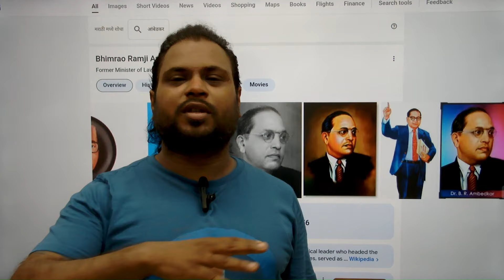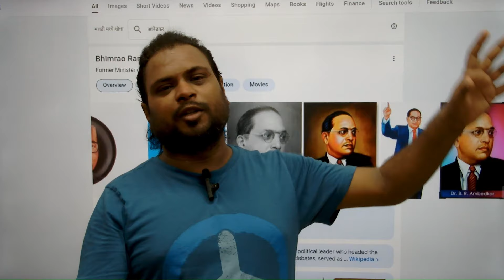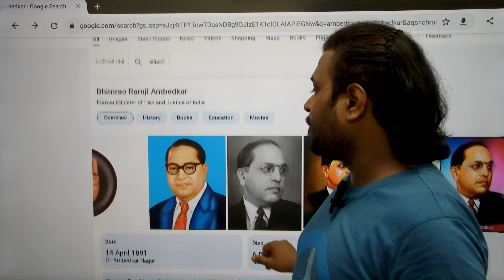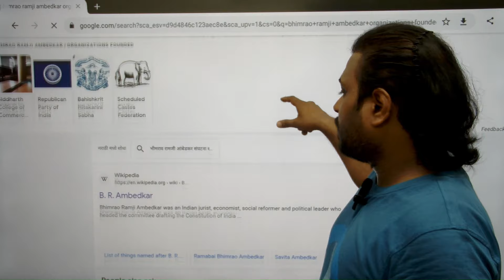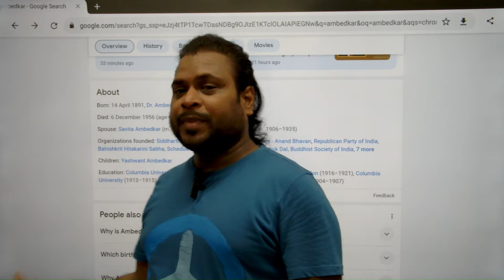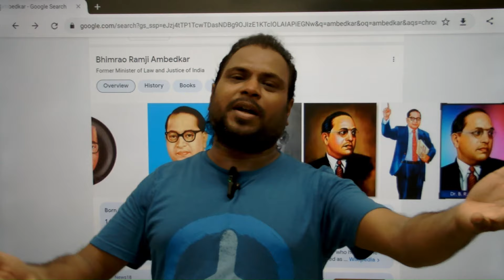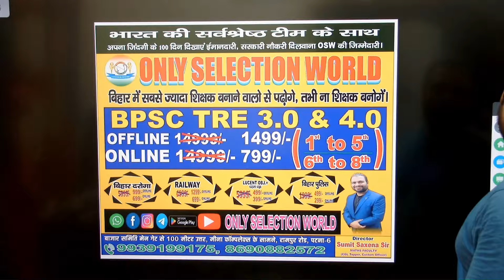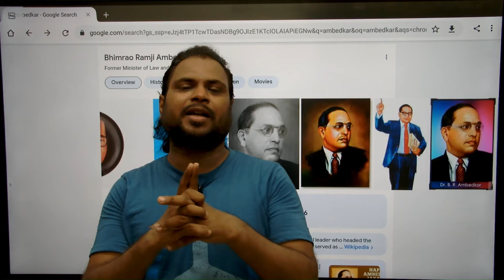jaybhim वो अंबेडकर जिन्हे आप नहीं जानते, Lucent10 दिन मे खल्लास? NCERT,TRE 3,BIHAR POLICE,DAROGA